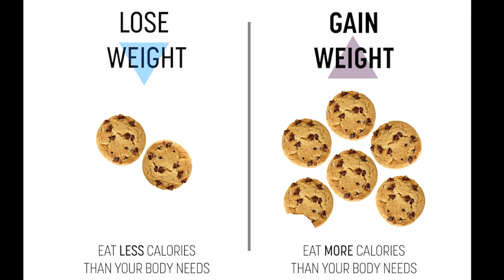CLEAN BULK VS DIRTY BULK: What is the Difference?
In this video, we're going to compare between the two types of bulking. If you want to gain muscle, then you need to know the difference between clean bulk and dirty bulk. We will give you some tips and valuable information so you can achieve your goals. Enjoy watching!

Health and weight loss. Workout and proper nutrition.

Our lifestyle is very important for our health. In order to be healthy, you have to work out and eat properly. A good diet with a good workout can give you a lot of benefits and can improve your life a lot. Our goal is to help you achieve the best shape in your life and give you scientifically- proven information about the best ways to reach your goals.

We'll be happy to read all your comments and discussions. We really want the AEG Fitness YouTube channel to be a community of people who want to help each other.

Stay strong!